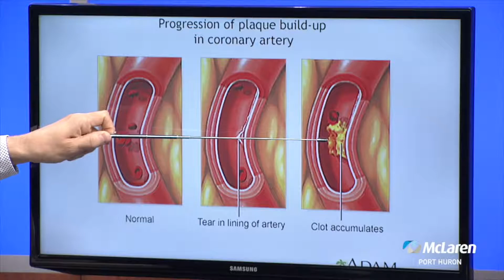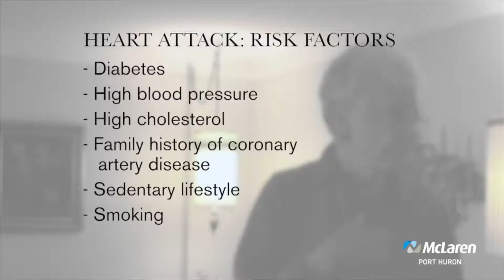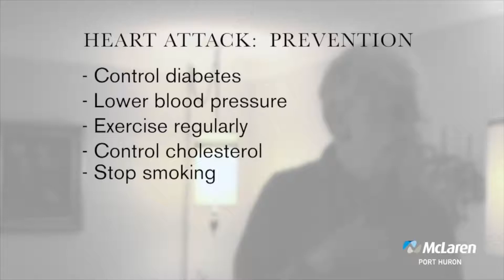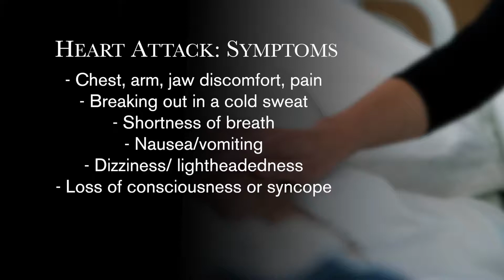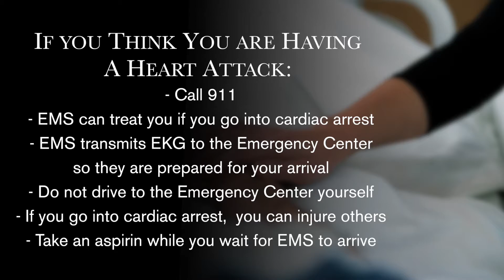Comprehensive Treatment and Surgical Options for Heart Attack, Part 1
Interventional Cardiologist, Elias Skaf, M.D., talks about heart attack symptoms and critical steps to take if you think you are having a heart attack.